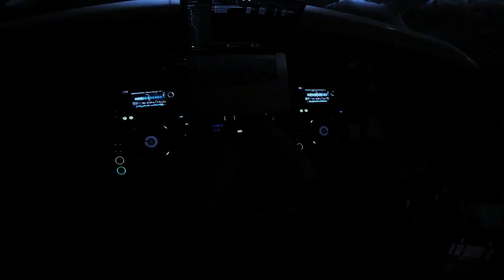DJ Steve Matthews - Nightclub DJ Promo